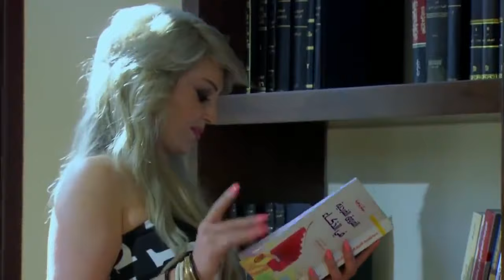أقوى مشاهد الولادة من الخاصرة ـ هجوم الأمن على الحارة و ضرب جابر ! قصي خولي ـ منى واصف